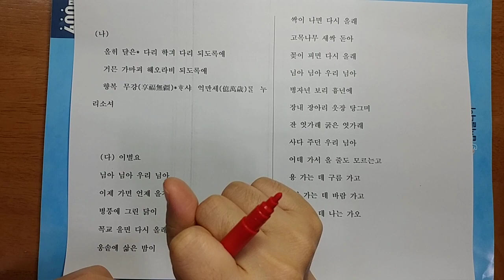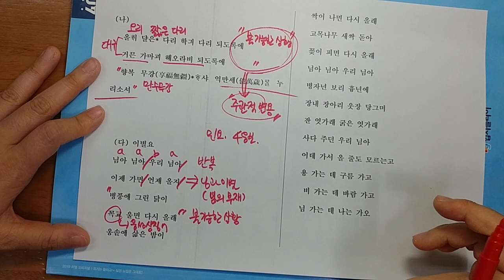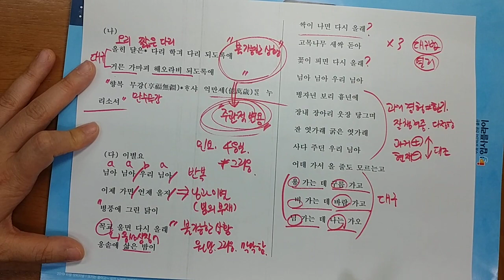수능특강 문학 / 오리의 짧은 다리(김구 시조), 이별요 / 갈래복합